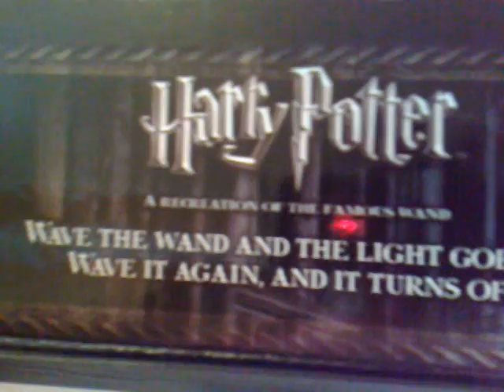Lord Voldemort Light Magic Wand The Noble Collection